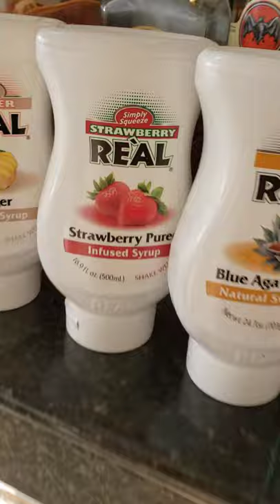Cocktail "De La Caña al Coco" by Francisco "Joe" Cotter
Les presento mi receta y elaboración del cocktail "De la Caña al Coco" como parte de mi participación en la competencia @centralamericancup organizada por @federacionpbb @finestcall_us  @real_cocktail_ingredients